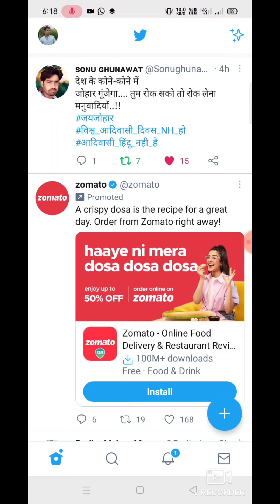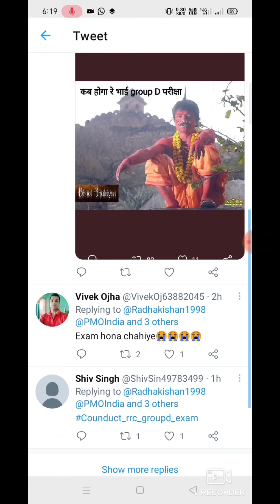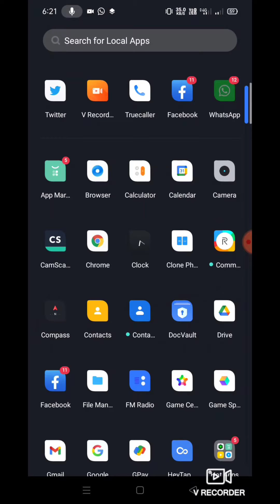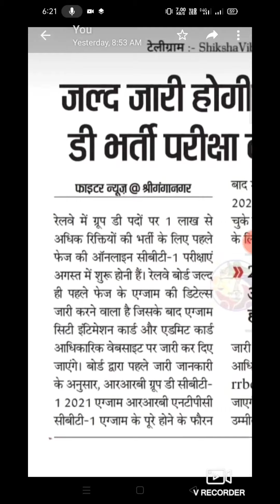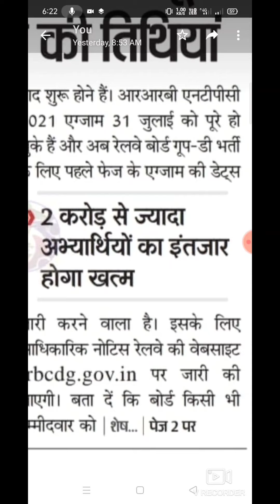RRC GROUP D EXAM DATE ANNAUNS OFFICIAL PAGE // conduct rrc group d exam date official release 🔥🔥🔥☝️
RRC GROUP D EXAM NSEIT ही Conduct करेगी और CONFIRM हुआ TCS का एक और Schedule// OCTOBER तक SSC EXAM
RRC GROUP D EXAM ECA NSEIT OR TCS?RRC GROUP D EXAM NSEIT ...
NSEIT WILL CONDUCT RRC GROUP D EXAM 2021
RRC GROUP D EXAM DATE PROTEST,RRC GROUP D EXAM DATE PROTEST 7 AUGUST 10 AM

rrb_exam calender

welcome back myself

kakroda EMITRA

रेलवे की पल-पल की परीक्षाएं सभी दोस्तों को हमारा नमस्कार